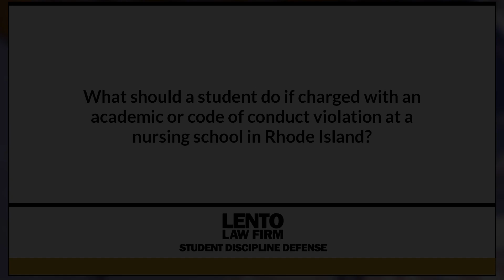What if a student is charged with academic or conduct violation at a nursing school in Rhode Island?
Expert attorney answers questions about academic misconduct, Title IX, and other student disciplinary issues. In this video we asked, 'What if a student is charged with academic or conduct violation at a nursing school in Rhode Island?'.
Ask The Attorney (0:01)
Expert Answer (0:05)